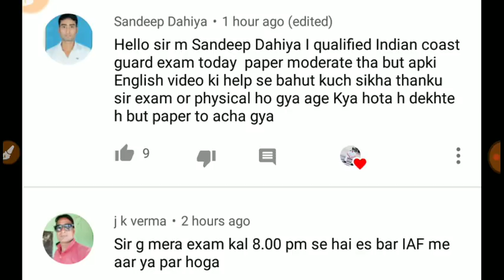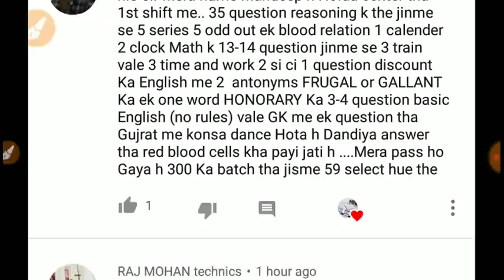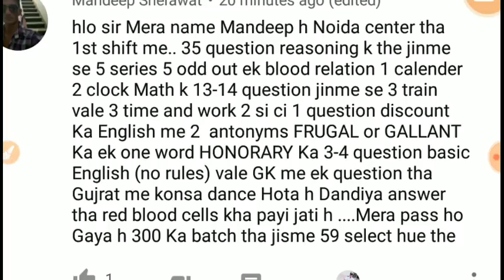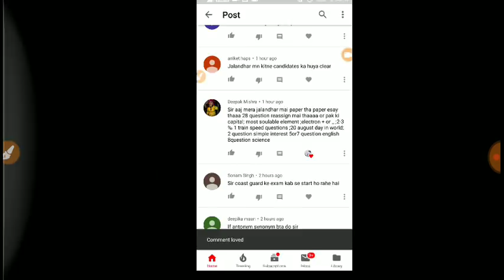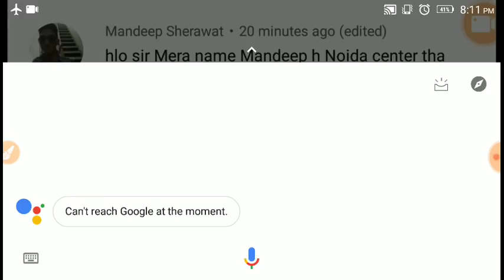NAVY COASTGUARD Questions (12-09-2018) paper...